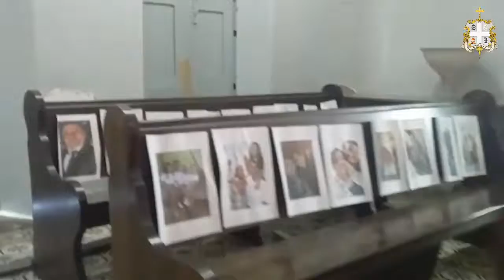AOVIVO - Transmissão do Terço dos Homens